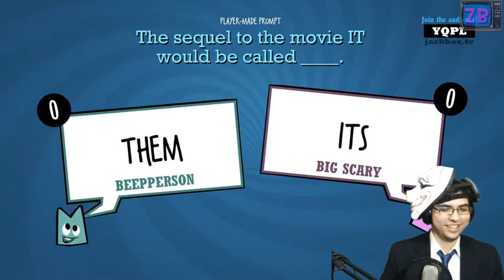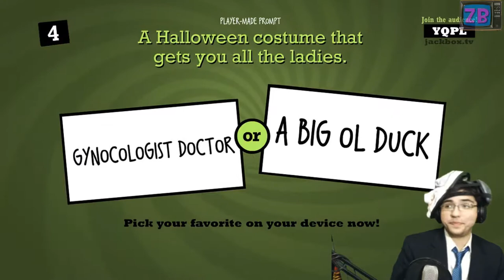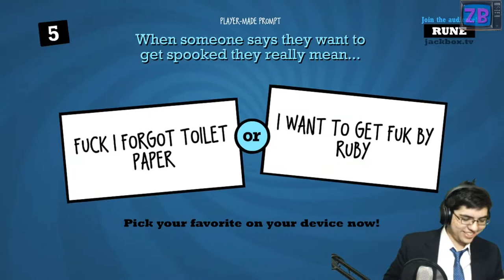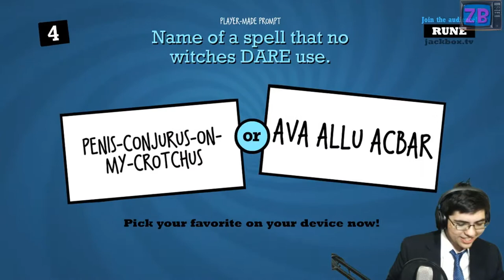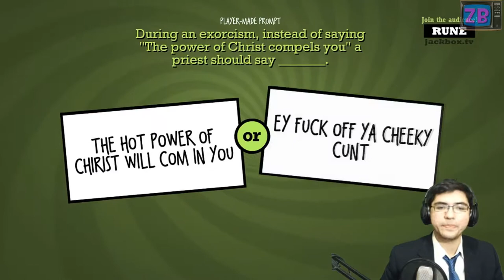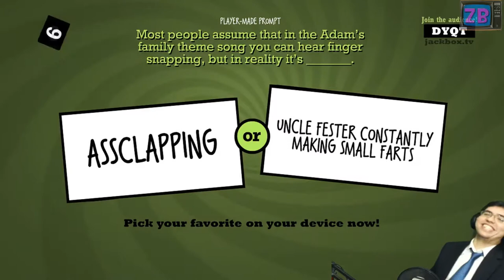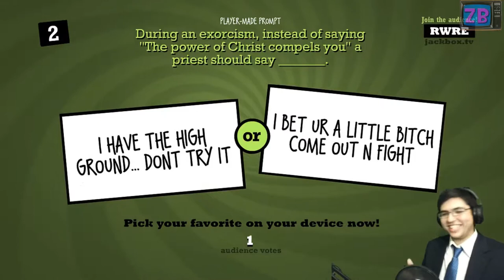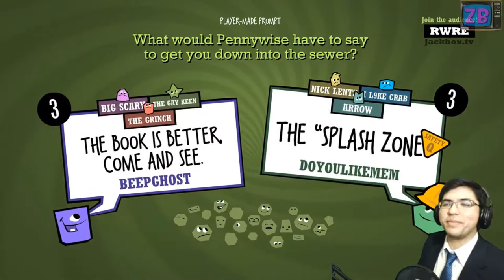[Halloweek Highlights] Day 7 Clowin around with Houston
What do you mean this was uploaded super late and Halloween isn't relevant anymore? (The video's later release is no fault of the creation process, its mine, I've been lazy :[)